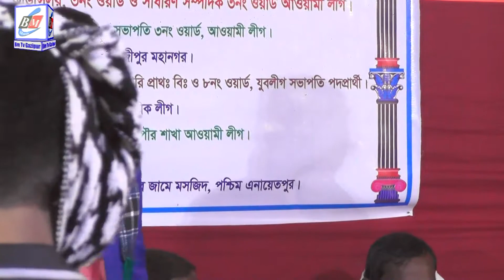এই পিচ্চি মেয়ের বিচ্চেদ গান শুনে লক্ষ স্রতা দিশেহারা / new bangla baul folk song / Baul Tv Gazipur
কিছু কথা বলতে চাই - - -
বাংলাদেশের স্বসুনামধন্য শিল্পীদের যত গান আছে সব আমাদের এই চ্যানেলে প্রচারিত করা হচ্ছে প্রতিদিন সকাল ৮ টায় । আমরা সব সময় পুরোনো গান গুলোকে একটু ভিন্ন ভাবে উপসস্থাপন করার চেষ্টা করে থাকি- শুধু মাত্র আপনাদেরকে বিনোদন দেয়ার লক্ষে -  আধুনিক গান, লোকগীতি, পল্লীগীতি,  লালন গীতি ,বাউল গান,  লাইভ অনুষ্ঠান সহ বিনোদন মূলক সকল বিষয় থাকবে আমাদের এই চানেলে । ধন্যবাদ সবাইকে ...।

This Channel Name Is -  Baul Tv Gazipur
This Channel Contains All Time Wind Of change  Music & Song Video .
the latest songs, folk songs, live songs,  live shows,  broadcast in  All the songs of reputed artists of Bangladesh are being broadcast on this channel. Thanks every